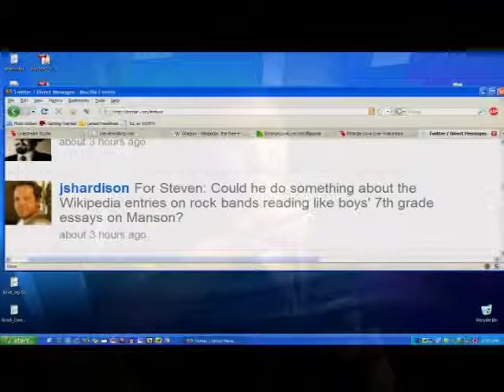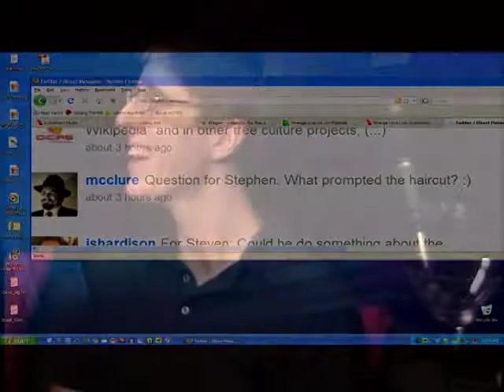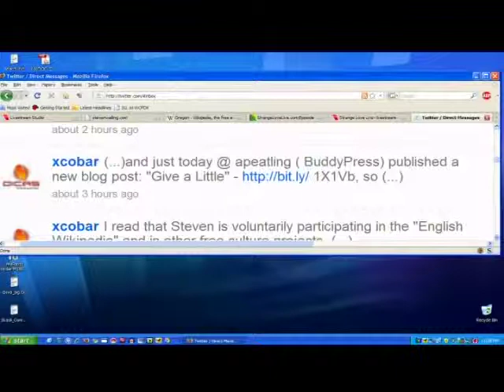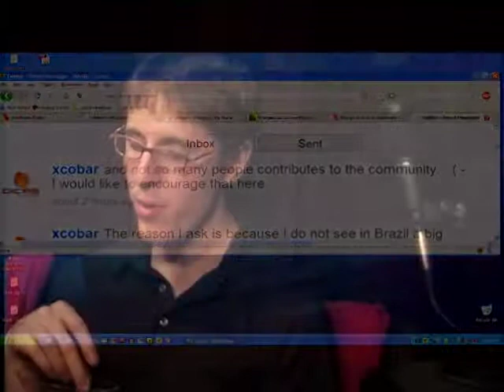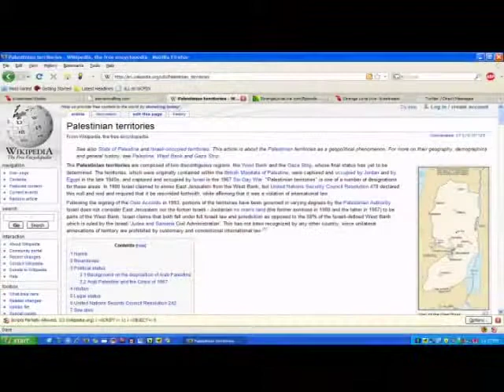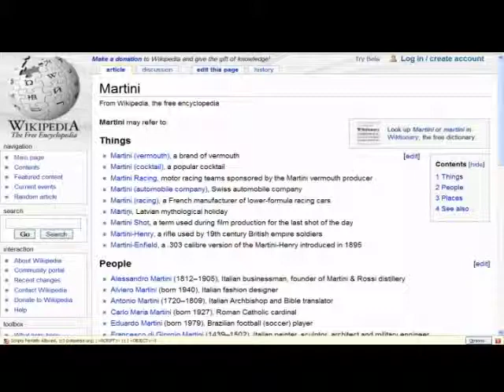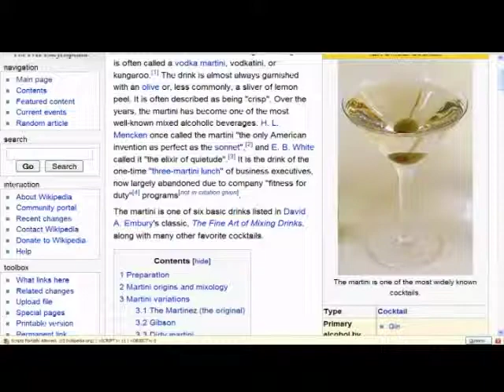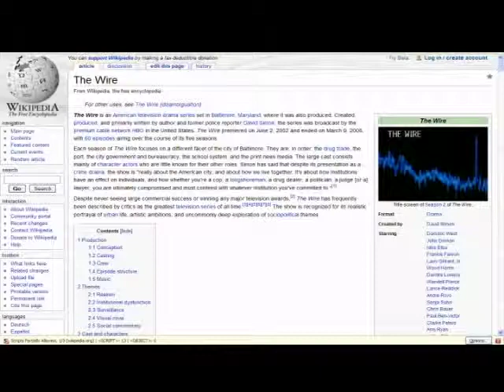StrangeLove Episode 135 - Afterhours with Steven Walling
September 28, 2009: “Wiki with Steven Walling”

As we sat in the studio with Steven Walling of AboutUs Friday night I was amazed at the number of zingers he was able to throw in.  I’m not going to quote any of them… but I can tell you that he delivered more than one line that caused Dr Normal to make a note so he could add something Steven said to a “best of” reel for later…

Enjoy the Tech Edition where we pick Steven’s brain and find out all we can about Wiki, their past, present and future.

Host: @CamiKaos
Producer/Co-Host: @drnormal